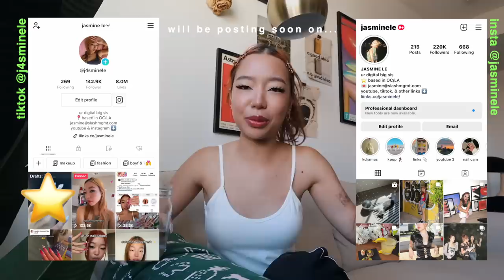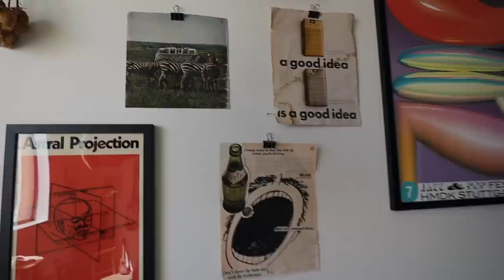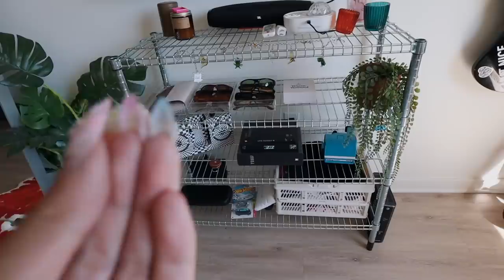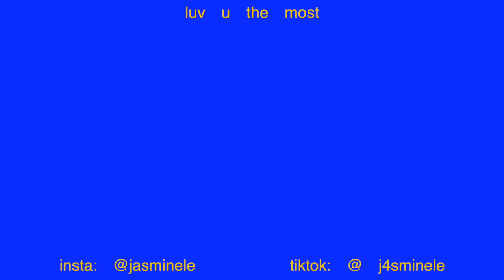moving diaries w/ my boyfriend ☆｡* new furniture, decorating, & mini apartment tour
DECOR + FURNITURE LINKED BELOW ⇩⇩⇩
this is episode 5 of my apartment moving diaries! my boyfriend and i moved in together & are settling into n decorating the new place :) i have lots of apartment updates, new furniture & packages, and even give a mini apartment tour! the vlog ends with martin & i talking about how its been living together so far

🛋 decor & furniture links
mirror: IKEA Hovet
digital clock (on top of mirror & in kitchen)
disco ball
bed frame
throw blanket

💝 amazon storefront
- camera equipment, room decor, etc

💌 faq
age: 22
ethnicity: 100% vietnamese
editing software: final cut pro x

moving diaries, moving vlog, apartment tour, apartment vlog, living with my boyfriend vlog, re doing my apartment, apartment hunting, furniture haul, setting up my new apartment, moving into my new apartment, apartment tour, apartment update, office makeover, apartment makeover, empty apartment tour, first night in my new apartment, moving out, come apartment shopping with me, apartment shopping, apartment haul, moving into my new home, building furniture, jasmine le moving vlog, jazzy le moving vlog, aesthetic vlog, lifestyle YouTube, productive day in my life, night routine, morning routine, aesthetic bathroom makeover